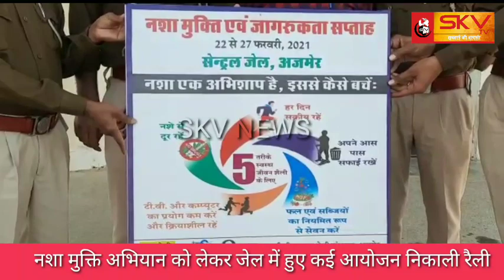नशा मुक्ति अभियान को लेकर जेल में हुए कई आयोजन निकाली रैली